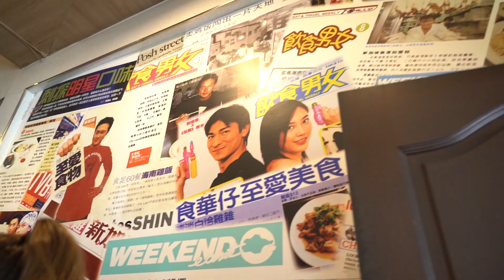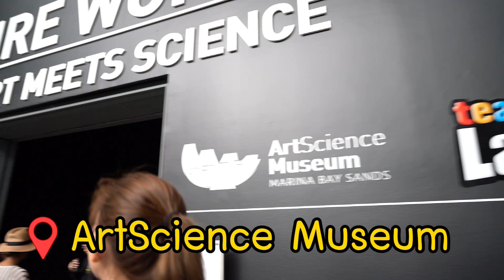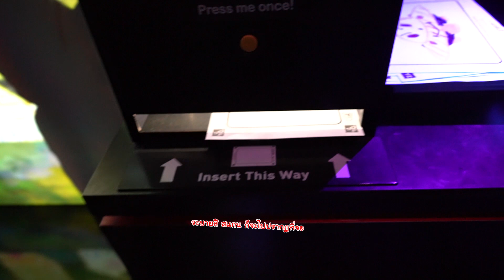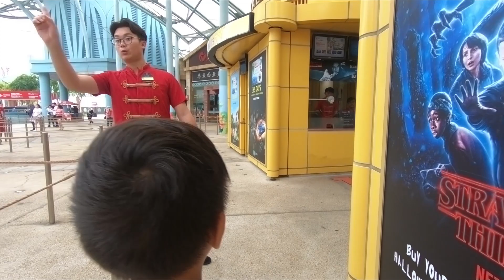MommeChidjun EP 63 : สิงคโปร์เที่ยวง่าย เที่ยวทั้งบ้านก็แฮปปี้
ทริปนี้ยังไม่จบ MomMe Chidjun EP.63 สิงคโปร์เที่ยวง่าย เที่ยวทั้งบ้านก็แฮปปี้

😘พูดคุยกันต่อได้ที่นี่นะคะ